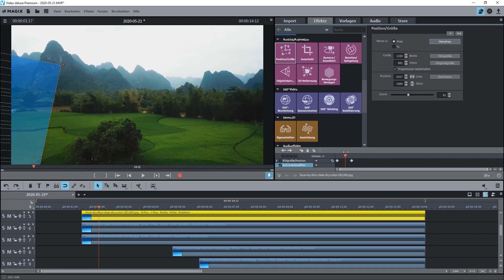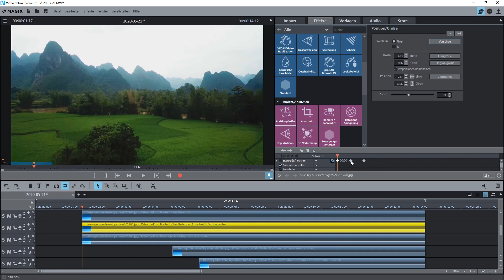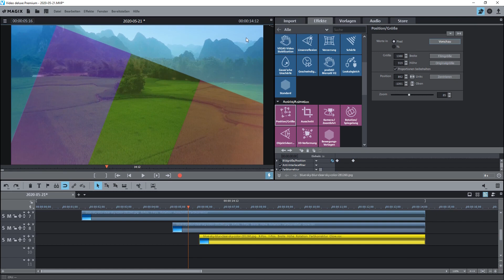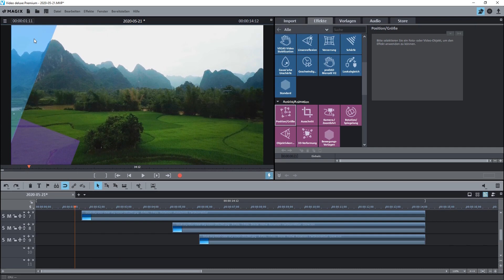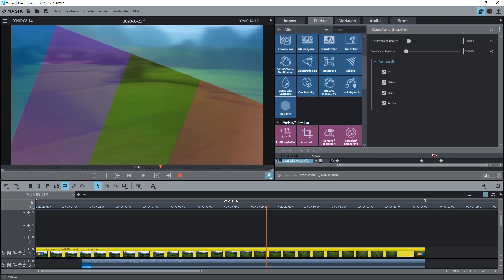Farbkarten animieren mit Farbkorrektur - MAGIX Video deluxe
In diesem Workshop zeigen wir, wie Sie verschiedene Farbkarten ins Bild animieren und diese mit dem Farbkorrektur-Effekt farblich unterschiedlich gestalten.

Für die Animation nutzen wir den Effekt Position/Größe in Verbindung mit Keyframes. So gelingt es, dass die Farbkarten zu unterschiedlichen Zeitpunkten aber auch an verschiedenen Positionen eingeschoben werden. Dann wird eine der 5 Farbkarten, wie ein Dreieck eingeschoben, somit wird der letzte Winkel des Hintergrundvideos auch abgedeckt. Allerdings nicht komplett, da wir auch mit der Transparenz der einzelnen Farbkarten das Hintergrundvideo unterschiedlich stark durchscheinen lassen. Ein sehr schöner Effekt ist entstanden Abschließend animieren wir noch per Keyframes das Hintergrundvideo in Verbindung mit einem Unschärfe-Effekt. Das rundet die Animation ab.

Weitere spannende Workshops finden Sie auch in unseren Video-Lernkursen für MAGIX Video deluxe und MAGIX Video Pro X im 30th Century Shop